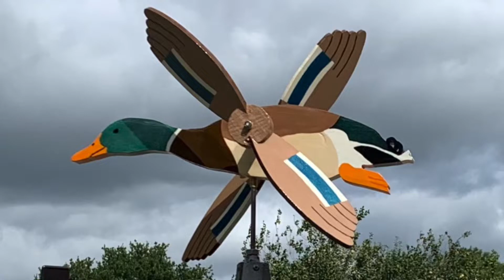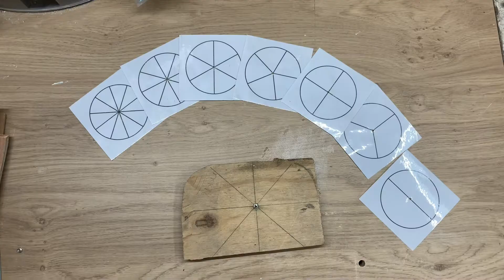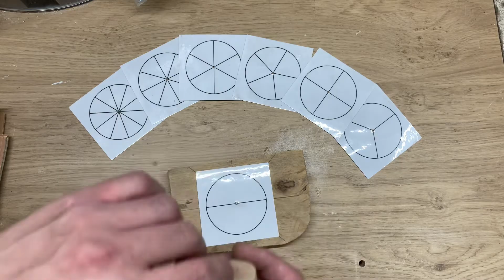Whirligig Duck (Windspinner eend woerd)